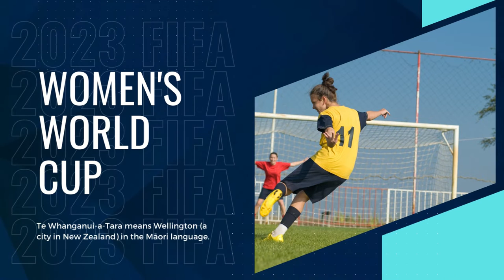Mid-Tempo Grunge Rock Music - Te Whanganui-a-Tara (FIFA Women's World Cup 2023)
Mid-Tempo Grunge Rock Music will electrify the atmosphere at the FIFA Women's World Cup 2023, infusing the stadiums with raw energy and rebellious spirit. The organizers have taken a bold step in redefining the tournament's soundscape, choosing this genre to enhance the players' adrenaline and ignite the passion of the spectators.

From the moment the first chords strike, the audience will be captivated by the powerful, unapologetic riffs that resonate with the determination and tenacity displayed on the field. The hard-hitting drums will synchronize with the players' heartbeat, intensifying their focus and drive to outshine the competition. Mid-Tempo Grunge Rock Music's signature fusion of melodic yet heavy guitar lines will create an anthemic atmosphere, uniting fans from around the world under a common love for the sport.

With dynamic vocals echoing the fervor of the game, the songs chosen for the tournament will encapsulate the emotions experienced on this global stage. The gritty and edgy tones will encapsulate the unyielding spirit of the players, celebrating their relentless pursuit of victory.

As the matches unfold, the Mid-Tempo Grunge Rock Music will act as a sonic catalyst, pushing both teams and fans to new levels of intensity. This bold musical choice will not only complement the incredible athleticism but also reflect the courage and strength of the women who compete in this historic event.

Mid-Tempo Grunge Rock Music - Te Whanganui-a-Tara (FIFA Women's World Cup 2023) is hard rock music originally created by Azinity Music. Azinity Music owns the copyright to these original musical works.

Mid-Tempo Grunge Rock Music - Te Whanganui-a-Tara (FIFA Women's World Cup 2023) is composed to celebrate the 2023 FIFA Women's World Cup held in Australia and New Zealand from 20 July to 20 August 2023.

All our music licenses are Creative Commons Attribution 4.0 International Public Licenses (CC BY 4.0). You are free to copy, redistribute in any medium or format, remix, transform, and build upon our music for personal and commercial use. But you must give credit by following the attribution instructions below, and indicate if changes were made to Mid-Tempo Grunge Rock Music - Te Whanganui-a-Tara (FIFA Women's World Cup 2023).

Attribution Instructions:
1. Copy and paste the full text and links below in the description of your work
2. Link “The music” to this YouTube music video [Mid-Tempo Grunge Rock Music - Te Whanganui-a-Tara (FIFA Women's World Cup 2023)]

We make original music for all events & occasions like Christmas, Easter, Mother’s Day, Father’s Day, weddings, birthdays, etc. Mid-Tempo Grunge Rock Music - Te Whanganui-a-Tara (FIFA Women's World Cup 2023) is an example.